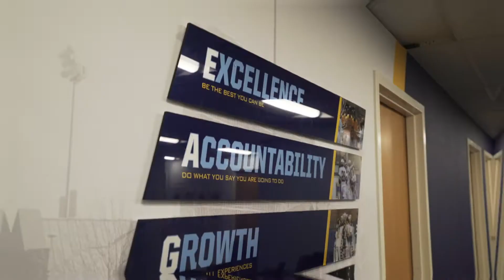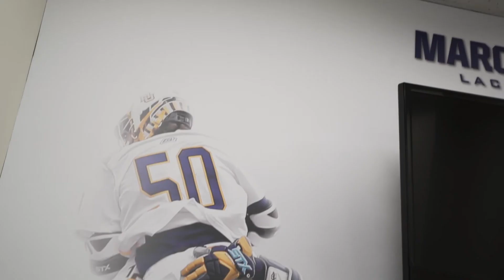Marquette Lacrosse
Follow Advent!